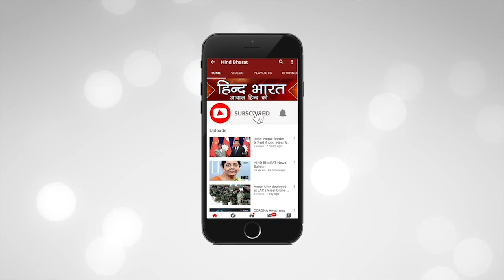जारी है कोरोना का प्रकोप...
कोरोना वायरस मामलों की संख्या. के लिहाज से भारत दुनिया का दूसरा सबसे प्रभावित देश बनने वाला है। पिछले कुछ दिन से केसेज की संख्याि में उछाल देखने को मिला है। आज के आंकड़ों के अनुसार, देश में कोरोना के मामलों की संख्याक 4200000 के पार थी। फिलहाल, देश में ऐक्टिव मामलों की संख्याा 880000 है।